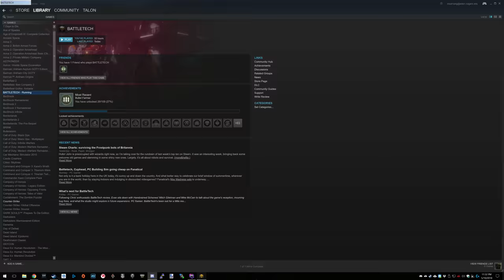Battletech: Quick Mission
Super sad the audio de-sync'd during upload. :/ However, still a fun replay. Yikes AC/20.

Well, they got overrun REALLLLL quick.

Let me tell you, stability damage from 3 LRM 10s and 4 SRM 6s paired with AC/20 and Dual AC/5 is just... Unfair.